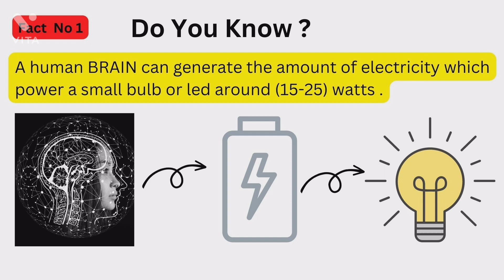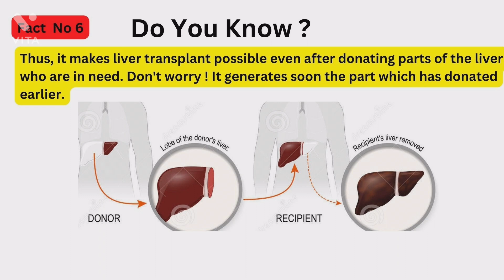Amazing & Unknown Facts You Didn't Know About the Body | Interesting & Shocking Facts about Organs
This video is a about 6 unknown & amazing facts of human body organs.

These 6 Facts About the Human Body Will Send Chills Down Your Spine. These amazing facts may still be hard to swallow, but you will absolutely be all ears to hear about them.
Did you love science at school? Let's face it, only a handful of us had the stomach for learning all the scientific stuff back then by heart. Today's topic will be easier to perceive. What is more, it will be much more exciting.